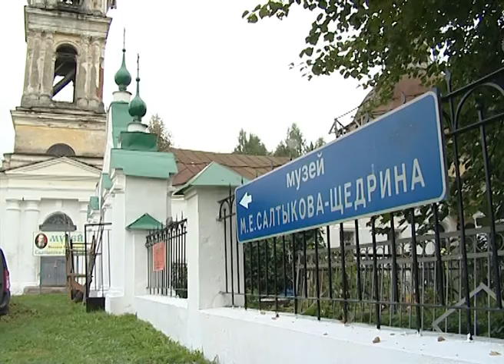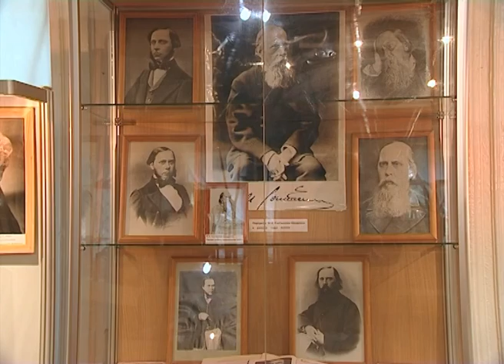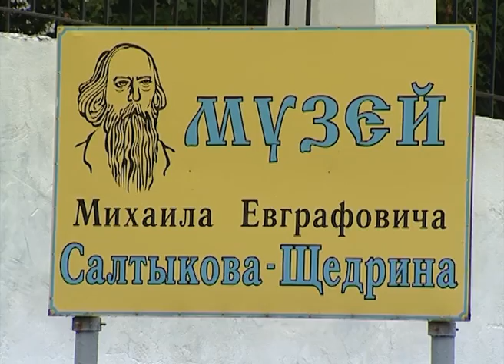190-летие Салтыкова-Щедрина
На границе Московской и Тверской областей, в селе Спас-Угол, в минувшее воскресенье прошел большой литературный праздник, приуроченный к 190-летию со дня рождения Салтыкова-Щедрина.